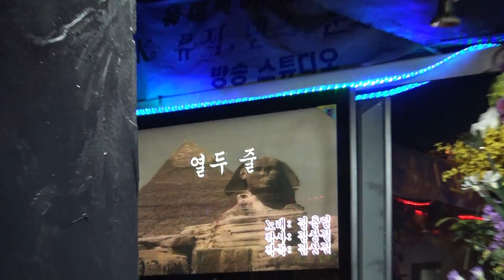가수 양순이 열두줄 우리예술단정기공연 장소 유대박 일시 2018 3 25 올겐 장영태 영상 원양호